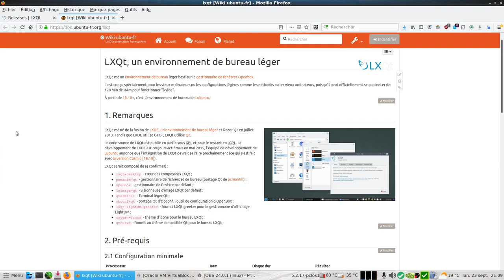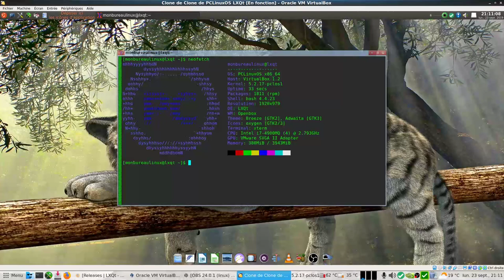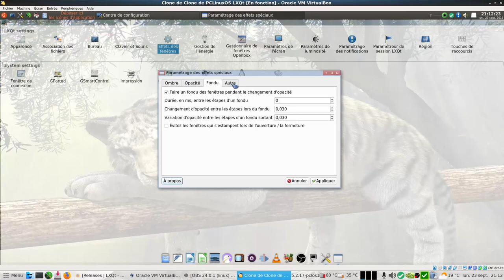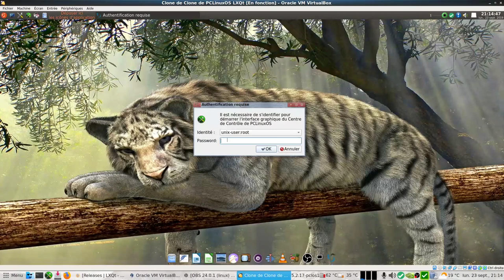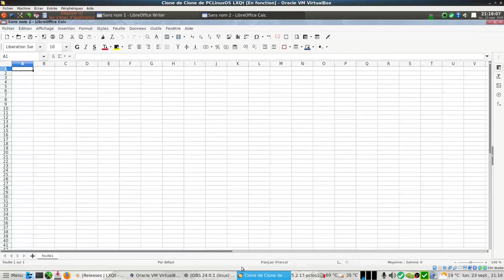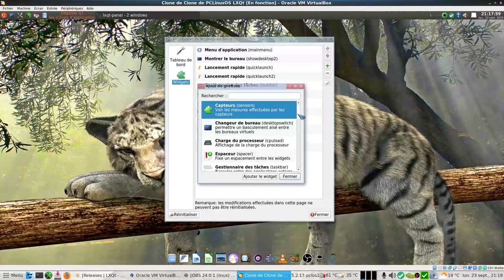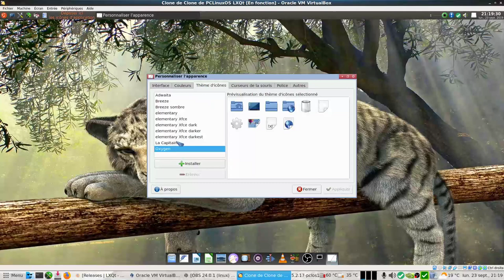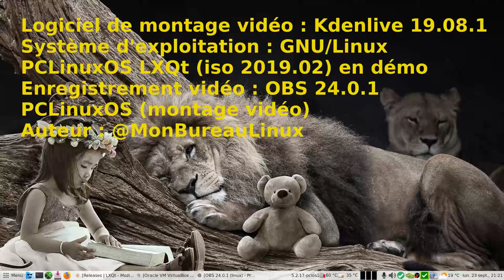LXQt un bureau léger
LXQt est un environnement de bureau léger basé sur le gestionnaire de fenêtres Openbox.
LXQt est né de la fusion de LXDE, un environnement de bureau léger et Razor-Qt en juillet 2013. Tandis que LXDE utilise GTK+, LXQt utilise Qt.
La dernière version de LXQt 0.14.1 est du 26 Février 2019.
Image iso utilisée : PCLinuxOS 2019.02